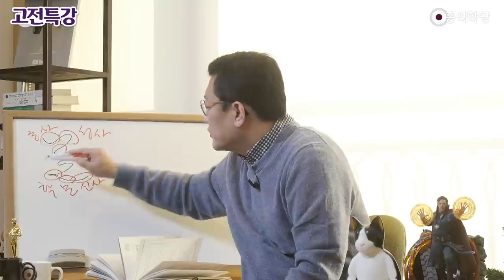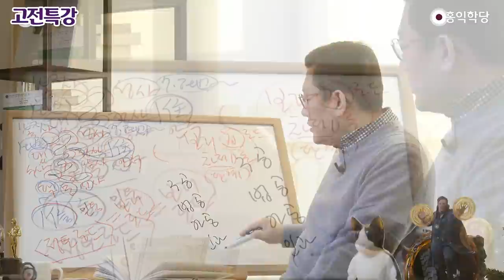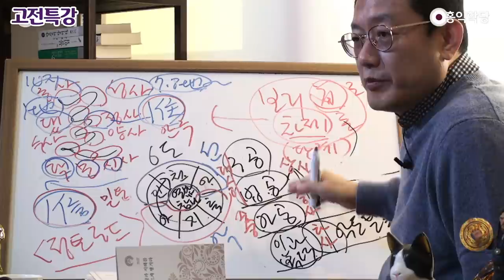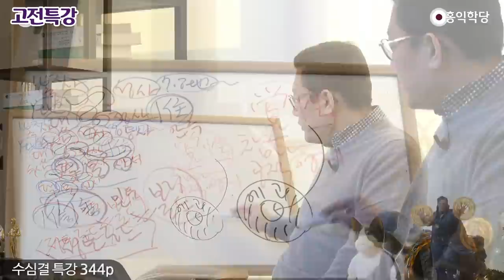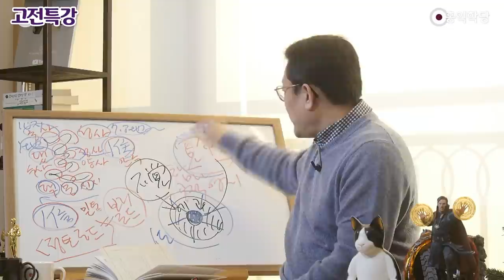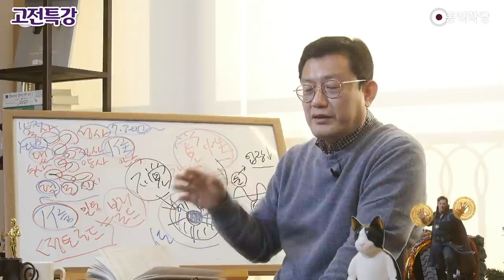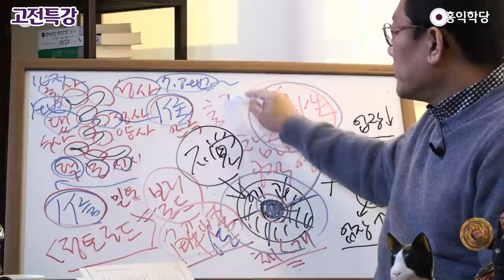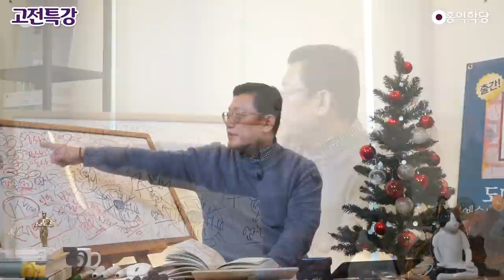[윤홍식의 고전특강] 티벳 불교의 「보리도차제론」 특강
- 220122 양심톡톡) 에서 발췌함-